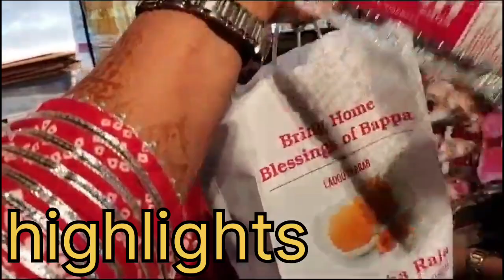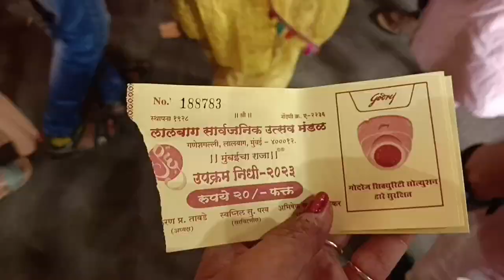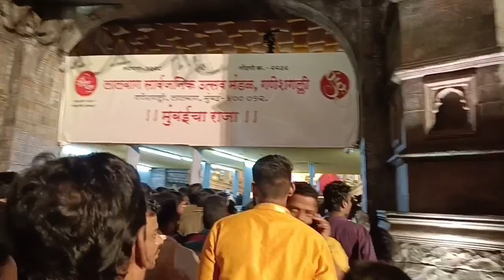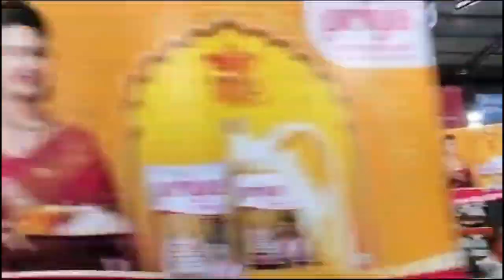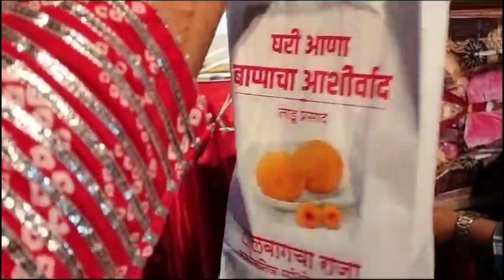laal bagh raja Mumbai...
lalbaghcha Raja Mumbai darshan Ganpati festival#youtube